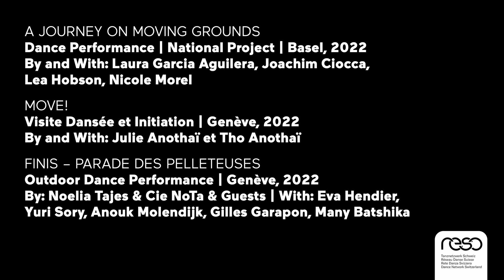Das Tanzfest/Fête de la Danse/Festa danzante - Imagefilm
Das Tanzfest/Fête de la Danse/Festa danzante 2024

Vom 1. bis 5. Mai 2024 ist wieder Tanzfest-Zeit! Was für eine wunderbare Chance, wieder einmal hinter den Bildschirmen hervorzukommen, um in zahlreichen Schweizer Städten Tanz in all seiner ganzen Vielfalt live zu erleben – oder gleich selbst mitzumachen!

La Fête de la Danse sera de retour du 1 au 5 mai 2024 ! Profitons-en pour lever la tête de nos écrans et vivre la danse en direct et dans toute sa diversité dans de nombreuses villes de Suisse !

Dal 1 al 5 maggio 2024, torna la Festa danzante! Quale straordinaria opportunità per alzare per una volta la testa dagli schermi e scoprire dal vivo la danza in tutte le sue sfaccettature in numerose città svizzere!

Seit 2006 ist das Tanzfest zu einem erfolgreichen nationalen Projekt geworden, das Tanz in allen Facetten feiert. Schweizweit aufgebaut wurde es von Reso – Tanznetzwerk Schweiz, gemeinsam mit lokalen Partnern und Koordinator*innen, unzähligen Tanzschaffenden und vielen ehrenamtlich Engagierten.

Depuis 2006, la Fête de la Danse s’est développée au niveau national pour devenir un rendez-vous culturel majeur dans tout le pays. Fondée et développée par Reso, en collaboration avec des partenaires locaux, des danseurs·euses professionnels·les et de nombreux bénévoles, elle célèbre la danse.

Creata nel 2006, la Festa danzante è oggi un progetto nazionale di successo che celebra la danza in tutte le sue sfaccettature. È stata fondata e sviluppata in tutta la Svizzera da Reso – Rete Danza Svizzera in collaborazione con partner e collaboratori locali e innumerevoli danzatori e volontari.

FB: @Fête de la Danse - Das Tanzfest - Festa danzante